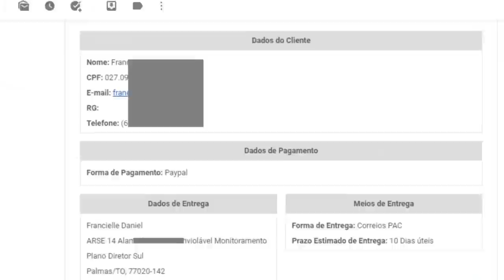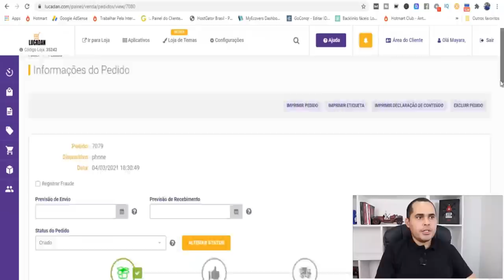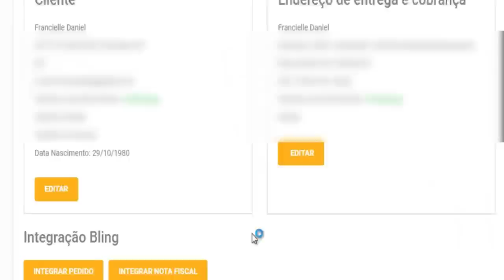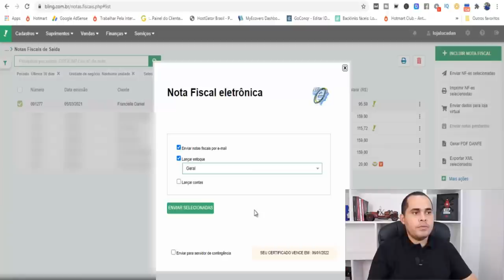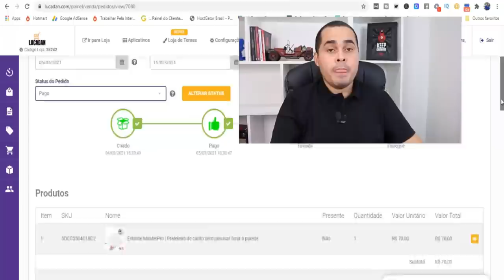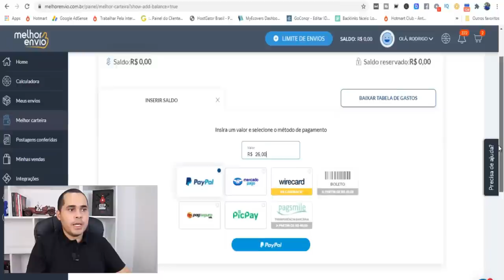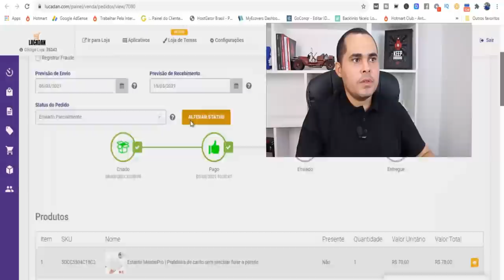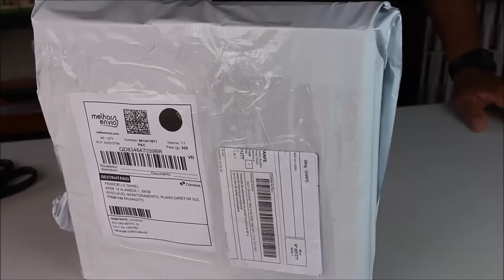Mais de 7 mil vendas em loja virtual! Logística de uma loja virtual passo a passo para iniciantes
Neste vídeo de hoje eu falei sobre como proceder depois de uma venda em sua loja virtual, o modelo usado no vídeo foi da Simplo7

Se você é iniciante começar pelo Mercado Livre ainda é a melhor opção pois lá já tem o tráfego necessário , uma loja virtual precisa investir em tráfego, parceria, ou seja, você precisa investir dinheiro ou tempo para conseguir tráfego orgânico.